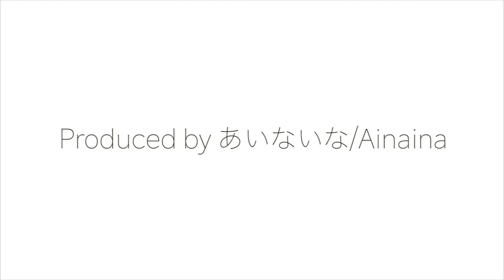【倍速 前面展望】京王8000系 マウントレイン 特急 京王八王子～新宿【Japanese Train driver’s Cabview Time lapse】